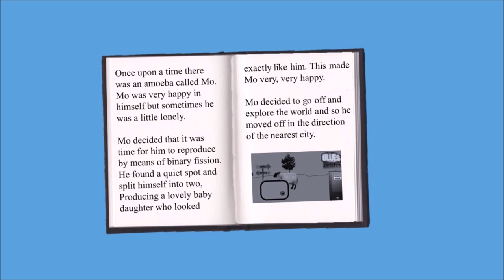Prokaryote Love Story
Written by Cat Amongst The Pigeons
Guitar and Vocals: Pete Gilbert
Bass Guitar and Production: Liam Capper-Starr
Drums: Mark Theodorson
Video Animation: Cat Amongst The Pigeons